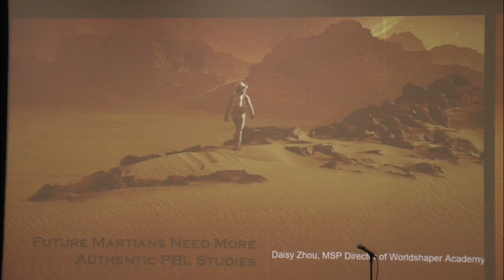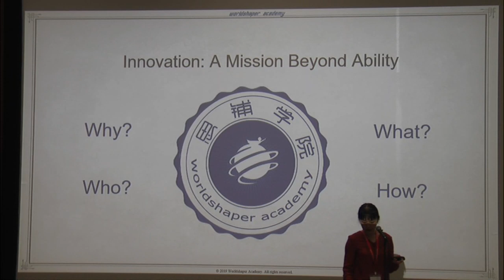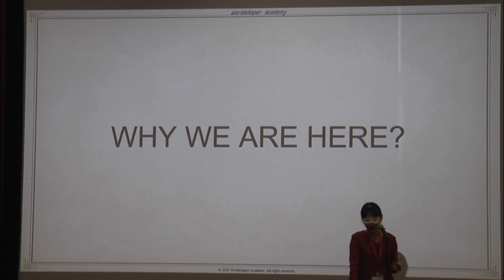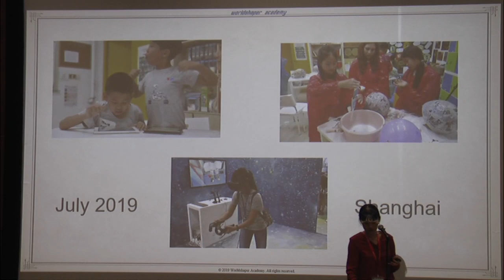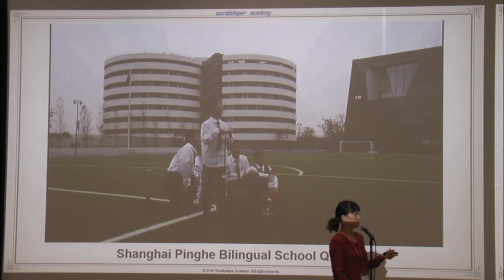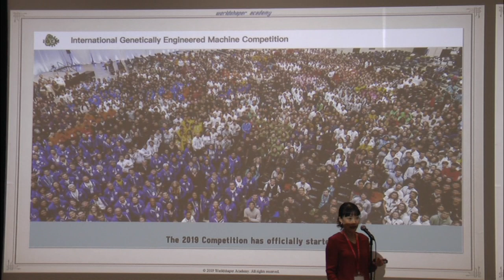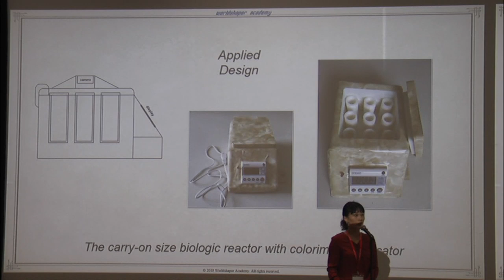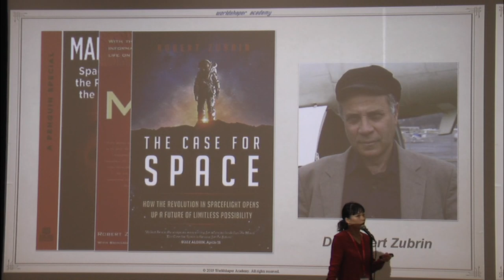Daisy Zhou - Mars Scholar Project - 22nd Annual International Mars Society Convention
"Future Martians Need More Real PBL Learning"

Speaker:
Daisy Zhou
Director, Mars Scholar Project - Worldshaper Academy